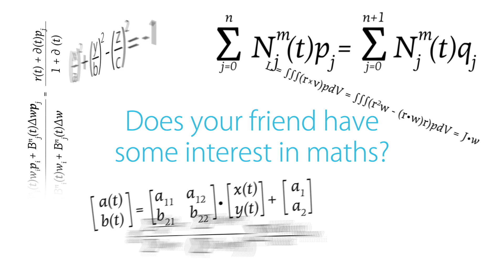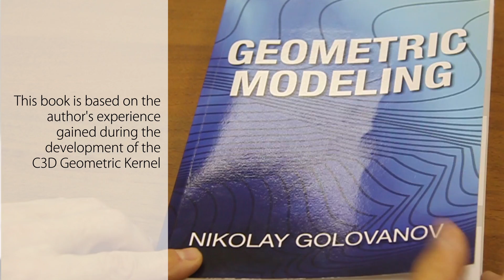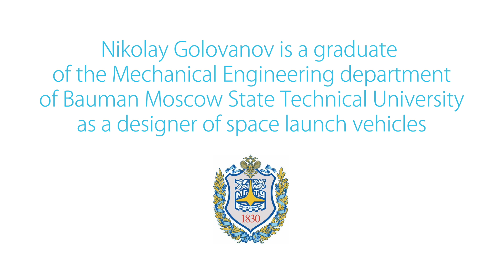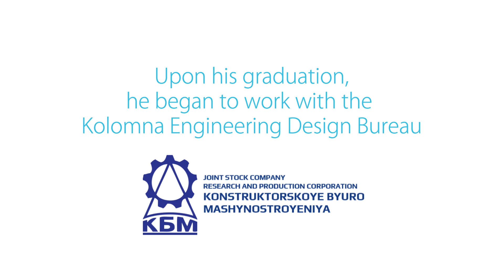Geometric Modeling by Dr. Nikolay Golovanov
C3D Labs is pleased to announce that Dr. Nikolay Golovanov's book Geometric Modeling is now available in English. His book outlines the principles of geometric modeling, such as methods for constructing curves, surfaces, and solids. It describes the algorithms and data structures needed to represent geometric objects. The book is intended for those who study, use, and develop geometric modeling systems. Geometric Modeling is based on the more than 20 years experience author gained during the development of the C3D Modeling Toolkit.

Geometric Modeling. All the Power and Beauty of Mathematics in One Book